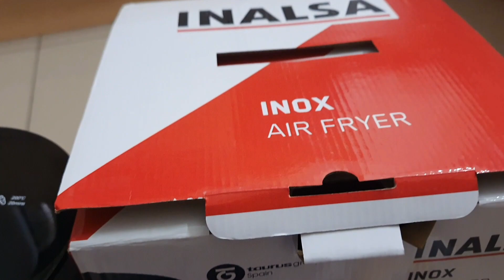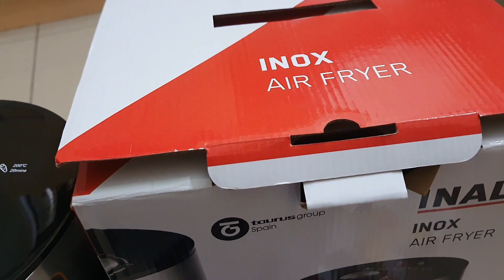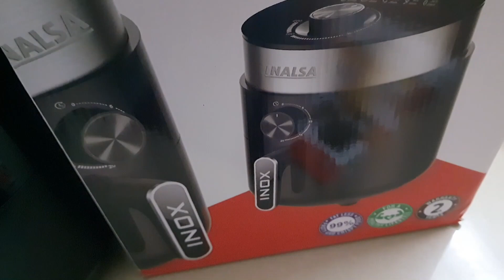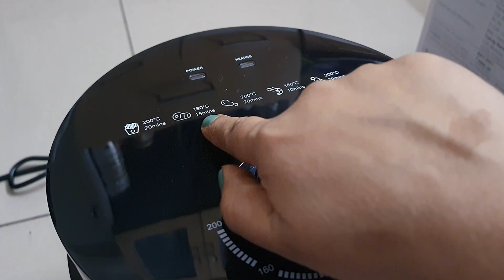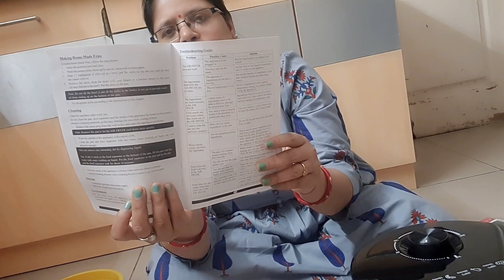Valentines Day II Surprise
MERE SAI
Hello My Dear Friends & Well Wishers, I Welcome you to my You Tube Channel USHATHEQUEENVLOGGER. I sincerely appreciate and thank you for finding me and my YouTube videos about Life, Food, Entertainment, Travel, Fun Moments, and many more...
Valentine's Day is celebrated on 14th February every year all over the world. This is a special occasion to celebrate love and affection. In this vlog, I present the past sweet memories of our Taj Mahal visit with my husband and kids. Today, my husband gifted me with a special and a very useful gift of Air Fryer. Also, the recipe and process of making a special cake is presented here. Hope you enjoy watching this Video.
I shall be bringing for you New videos Soon...